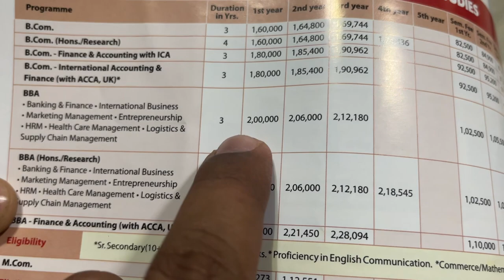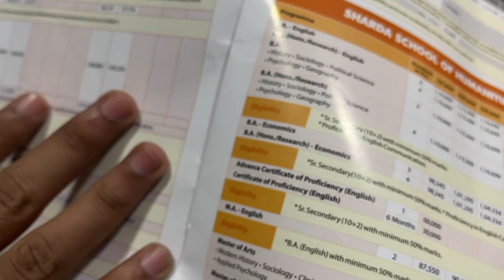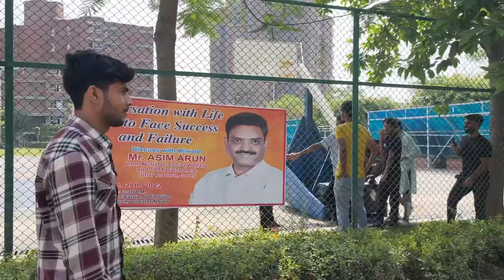Sharda College Me Admission 🏫 | Fee Structure ? | College Life Vlog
Hello everyone